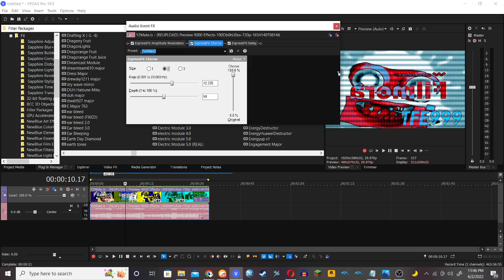How to make Electric Module 12.0